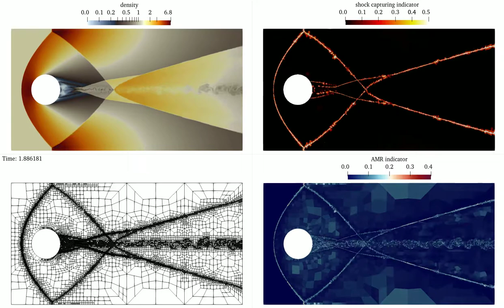Mach 3 compressible flow over a cylinder (long version)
Numerical simulation of a Mach 3 flow past a cylindrical obstacle. Such flow results in a complex interaction of oblique shocks as well as vortexes that shed from the cylinder particularly at later times beyond 5. The equations solved are the compressible Euler equations. The results were obtained with a discontinuous Galerkin method on a high-order adaptive mesh using Trixi.jl. The initial mesh was generated with HOHQMesh that generates quadrilateral / hexahedral meshes suited for spectral element methods. Unstructured adaptive mesh refinement (AMR) is managed using P4est.jl which is a lightweight Julia wrapper to the p4est C library.